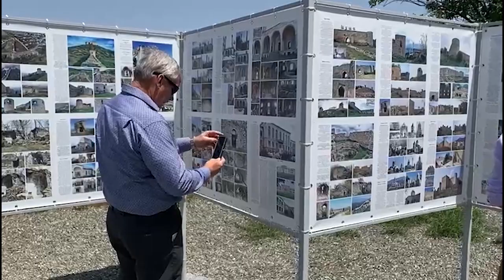Amerikalı qonaqlar Ağdamda erməni vəhşiliklərini dəhşətlə izlədilər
ABŞ-ın “Xəzər Siyasət Mərkəzi”nin nümayəndə heyəti Ağdam şəhərində səfərdədir. Trend TV videogörüntüləri təqdim edir.